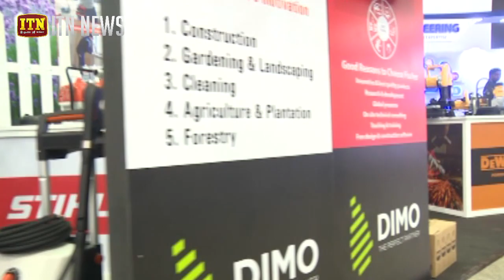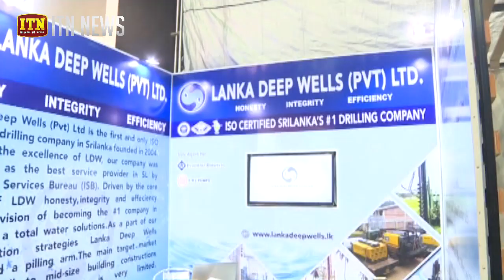2019 ජාත්‍යන්තර ඉදිකිරීම් ප්‍රදර්ශනයේ අවසාන දිනය අදයි